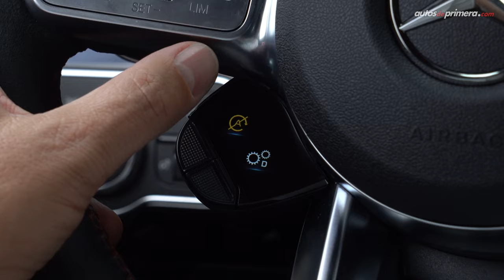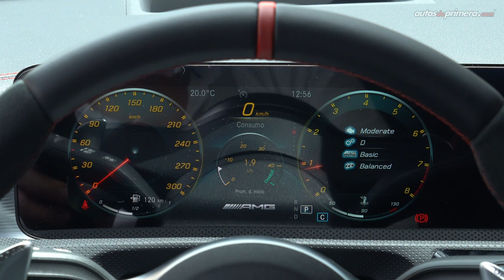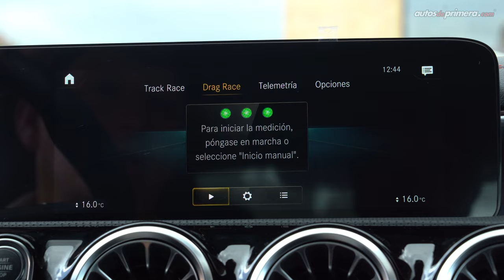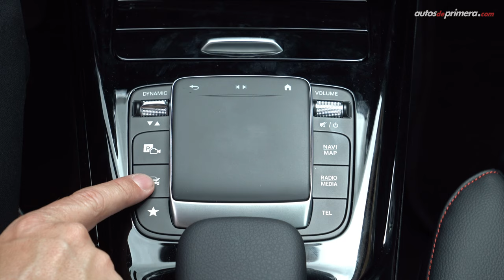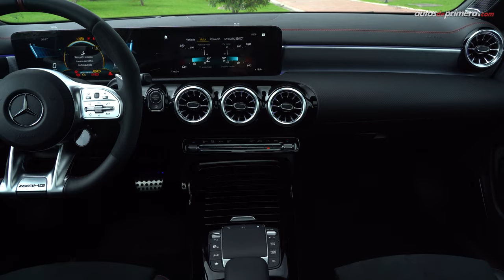Mercedes-AMG CLA 45 S 🔥 El coupé compacto más extremo 🔥 Prueba - Reseña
Mercedes-AMG CLA 45 S, probamos a fondo el coupé compacto de 4 puertas más poderoso del momento. El nuevo Mercedes AMG CLA 45 S es una impresionante máquina que está preparada para dar el mejor desempeño en la pista. El AMG CLA 45 S 4MATIC+ es uno de los autos compactos más potentes del mercado. El nuevo Mercedes CLA AMG 45 S es la versión tope de gama de los autos compactos de la casa alemana. ¿Qué les parece el Nuevo AMG CLA 45 S? ¿Les gustó el Mercedes AMG CLA 45 S? Déjanos tus preguntas o comentarios... ⬇️⬇️⬇️

Precio Mercedes CLA en Colombia (junio/2022):
• Mercedes-Benz CLA 200 AMG Line $172´900.000 (USD 44.333)
• Mercedes-AMG CLA 35 4MATIC $235´900.000 (USD 60.487)
• Mercedes-AMG CLA 45S 4MATIC $323´900.000: (USD 83.051)**

** Precio del vehículo mostrado en el video

Resumen del vídeo ⬇️
00:00​​​​ Mercedes-AMG CLA 45 S 4MATIC+
00:09 Introducción
01:01 Diseño Exterior
02:30 Llantas y rines
03:44 Capacidad del baúl
04:23 Tamaño & Medidas
05:00 Diseño interior
06:29 Volante AMG
07:38 Pantalla Central + AMG  Track Page
10:24 Sillas traseras
11:11 Equipo de Seguridad
12:03 Motor
13:38 Aceleración 0-100 km/h
15:35 Ayudas gráficas
16:20 Manejo
16:56 Conclusiones
18:11 Precio Mercedes-AMG CLA 45 S